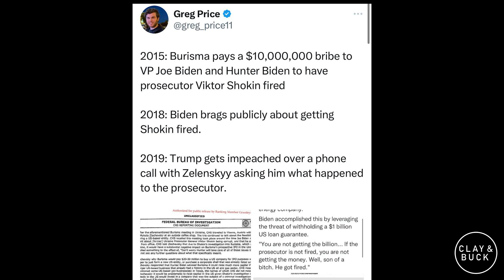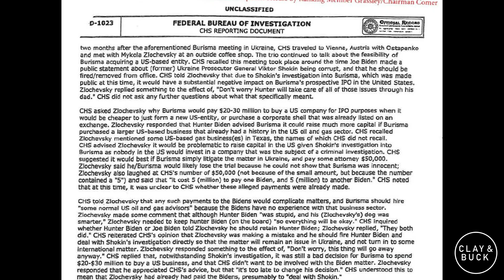Smoking Gun! Bombshell Biden Bribery Letter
The Biden Crime Family belongs in a jail cell.